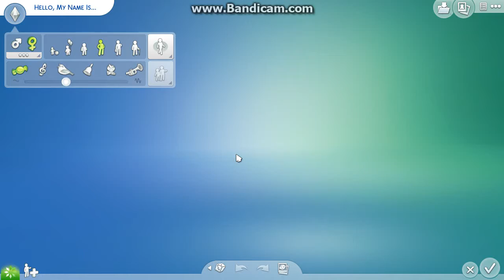The Sims 4 - Create A Sim: Edgy Teenager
CUTE! Love ya guys bye XxXxX